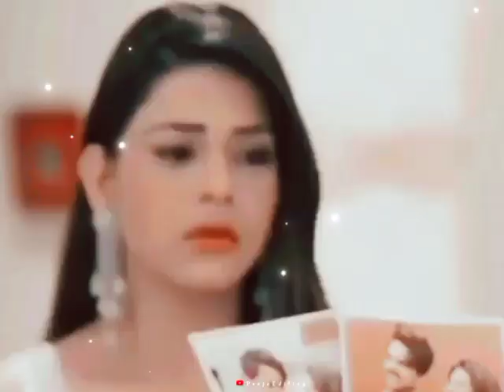Avniel_ ZXAM_ 🔥||Raaz Aankhein Teri_🥀🔥|| 🥀🔥Zain Imam Aditi❤️🥀 Rathore_||_Naamkaran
.Please.

        Thanks  you of you guys
for watching this video friends you keep
supporting me
like this will bringing videos for you

(Thanks to all my you tube family